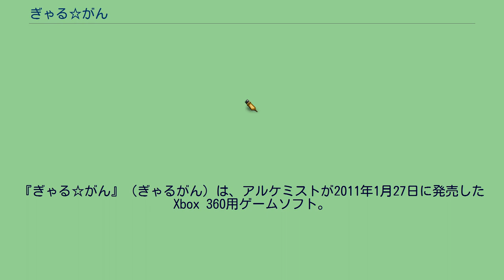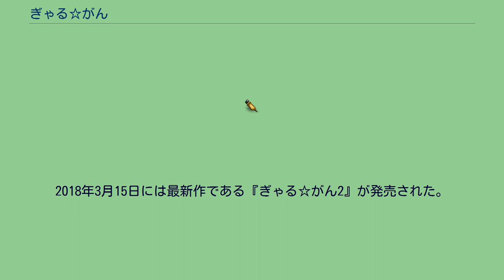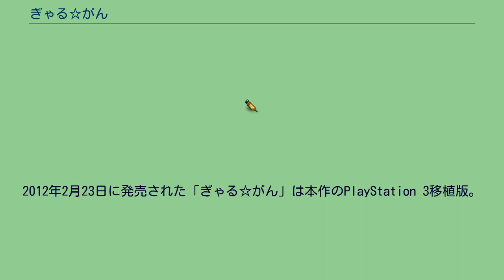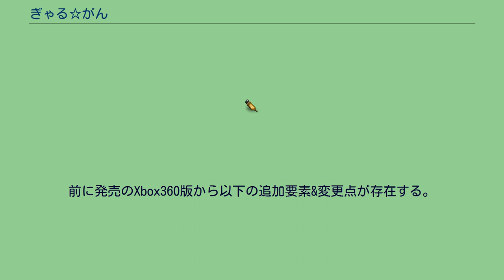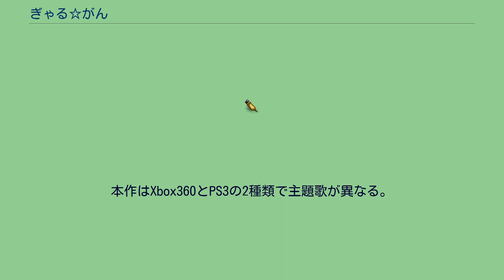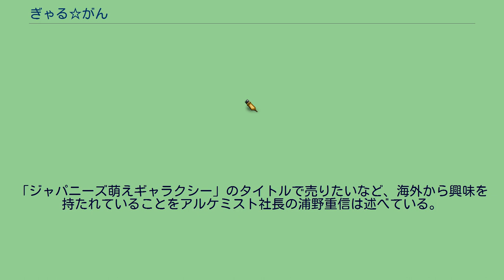ぎゃる☆がん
10周年記念タイトルとして、リマスター版『ぎゃる☆がん りたーんず』のNintendo Switch版が2021年1月28日に発売され、Steam版が2月12日に配信開始した。
2012年2月23日には、追加要素が含まれたPlayStation 3移植版が発売された。
2015年8月6日には続編である『ぎゃる☆がん だぶるぴーす』が発売された。
2018年3月15日には最新作である『ぎゃる☆がん2』が発売された。
2021年1月28日には10周年記念タイトルとして、リマスター版『ぎゃる✩がん りたーんず』（Nintendo Switch/PC）がインティ・クリエイツより発売された。
2012年2月23日に発売された「ぎゃる☆がん」は本作のPlayStation 3移植版。
2021年1月28日に発売（Steam版は2月12日に配信開始）された「ぎゃる☆がん りたーんず」は、本作のPlayStation 3版「ぎゃる☆がん」をベースにしたリマスター版である。